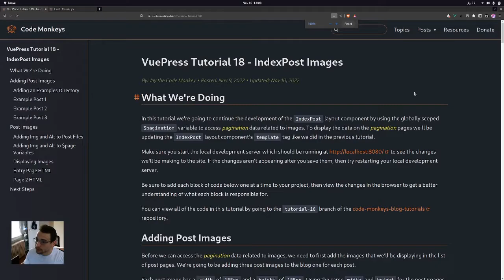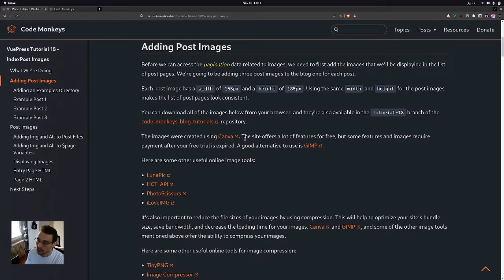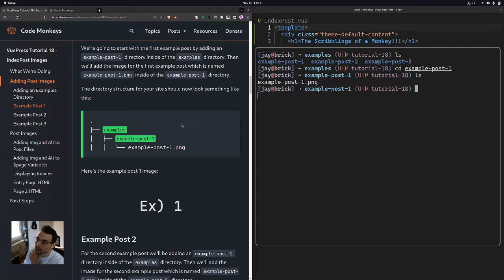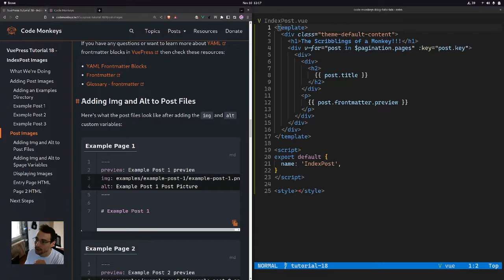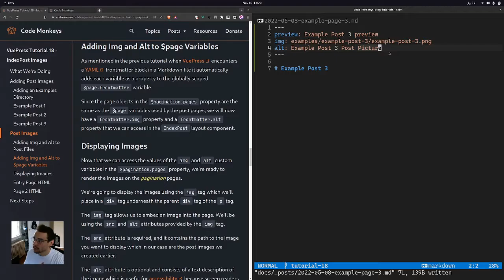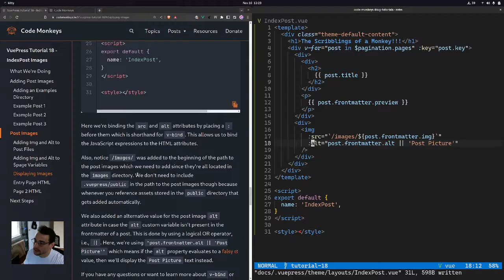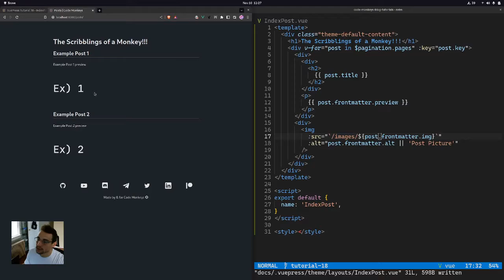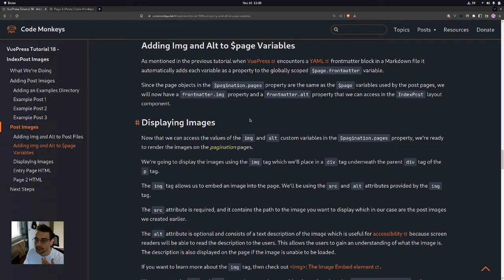VuePress Tutorial 18 - IndexPost Images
In this video we're going to continue the development of the IndexPost layout component!!! 🐵

We'll be using the globally scoped $pagination variable to access pagination data related to images.

To display the data on the pagination pages we'll be updating the IndexPost layout component's template tag like we did in the previous video.

Timestamps
00:00 - Intro
00:27 - Overview
02:40 - Adding Post Images
04:13 - Add an Examples Directory
05:43 - Example Post 1
07:06 - Example Post 2
07:58 - Example Post 3
08:53 - Post Images
09:52 - Adding Img and Alt to Post Files
11:47 - Adding Img and Alt to $page Variables
12:47 - Displaying Images
19:40 - Entry Page HTML
21:07 - Page 2 HTML
22:10 - Recap
23:14 - Outro

🤖 Instead of using the static Bitcoin address below, improve your privacy by using a PayNym

Payment Code: PM8TJf7wdgnWbAdnwbgTMY8ic3UZ2LFvkSJxuFtK4JwXSKFmqys1iL964UX55fGKfqZXfTdVjK1Z3FwbgTPbmEp2ErGPVaXZds8v9YUBxgfqvoQUBF2X

₿ Bitcoin (BTC): bc1q5rsnx4d320jtuvdf0k8kkmgjzfnac95gphyznn

Monero (XMR): 89DRhZtKrfPS5yuMcFoivqBCuXs19qRnChXn5VKGeYDG457WHFcGoWbQXqW92Gah2mZFChLCkV5Cfc6zcwFwmz9zN8GRuDF

MUSIC 🎵

Special thanks to Bizonacci II, Trigger Haven, and Chief Bizzo for the song!!! 🐵